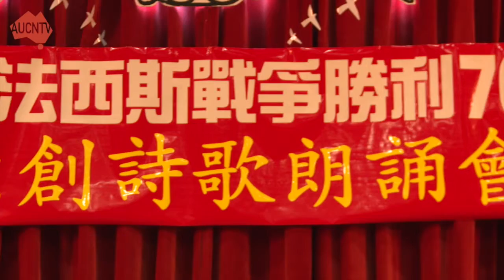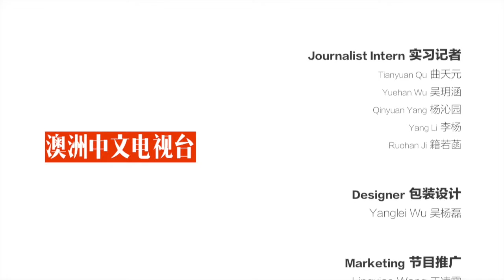同乡会及诗社